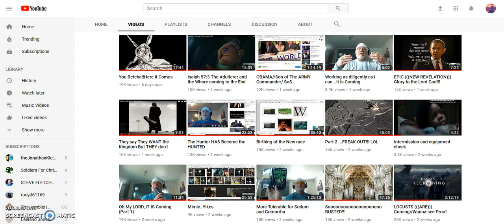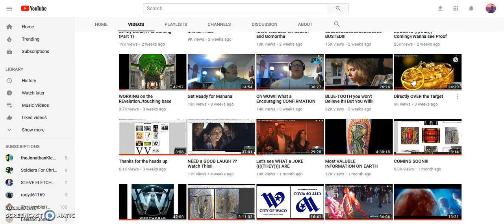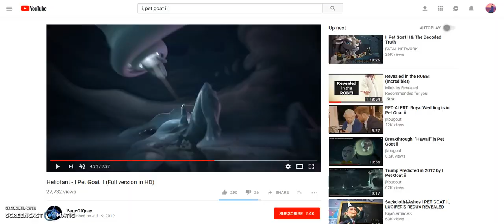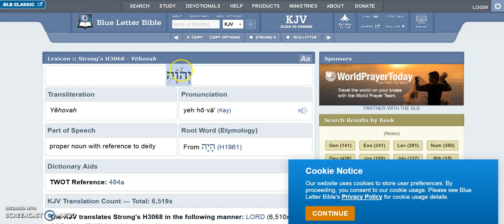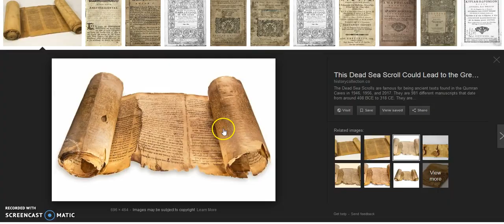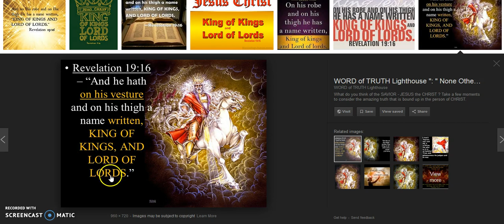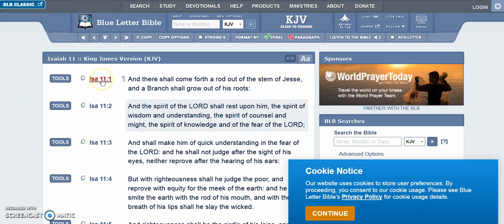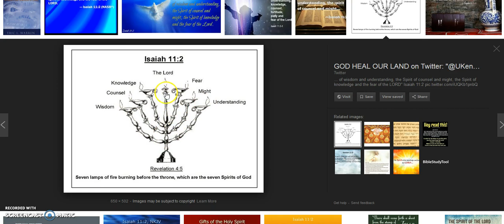Prelude to my Discussion of I, Pet Goat, II ..pt. 1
In this video, I continue to go over preliminary information that needs to be understood, prior to my explanation of I Pet Goat, II.